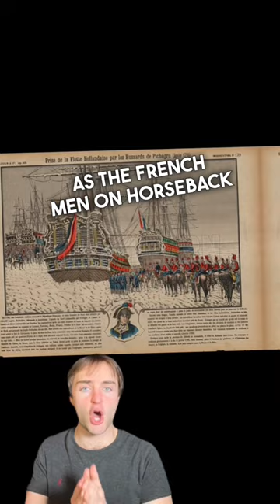How The French Calvary Captured Dutch Ships In An Epic Naval Battle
In this video, we will explore the historical event of how the French cavalry captured Dutch ships during the 1672 Franco-Dutch War.

The 1672 Franco-Dutch War was a conflict between France and the Dutch Republic, also known as the United Provinces. Louis XIV of France launched a surprise attack on the Dutch Republic, aiming to expand his territory and influence in Europe.

One of the most significant events of the war was the French cavalry's capture of Dutch ships. At the time, the Dutch Republic had the most powerful navy in Europe, and their ships were anchored in the shallow waters of the Texel, a bay in the North Sea.

Louis XIV recognized the importance of the Dutch navy and ordered his cavalry to launch a daring attack on the anchored ships. The French cavalry, led by Lieutenant-General Antoine de Pas, sieur de Feuquieres, rode into the shallow waters of the Texel and captured several Dutch ships.

The capture of the Dutch ships was a significant blow to the Dutch Republic and their naval power. The French navy now had a significant advantage, which they used to besiege several Dutch cities, including Utrecht and Amsterdam.

This event is seen as a remarkable feat of military strategy and bravery, as the French cavalry successfully navigated the shallow waters of the Texel and overpowered the Dutch defenders. It is also an example of how the use of unconventional tactics can lead to unexpected victories in war.

In this video, we will explore the context and significance of the event, the strategies employed by the French cavalry, and the impact of the capture of the Dutch ships on the 1672 Franco-Dutch War. We will also examine the broader implications of the event on European history and naval warfare.

Join us as we delve into the fascinating story of how the French cavalry captured Dutch ships during the 1672 Franco-Dutch War.